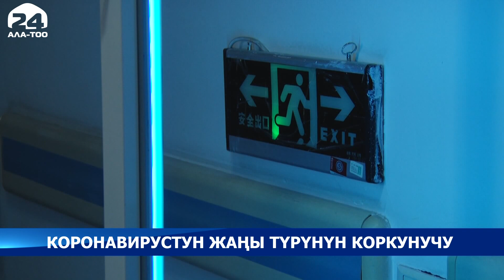Коронавирустун жаңы түрүнүн коркунучу аныкталды